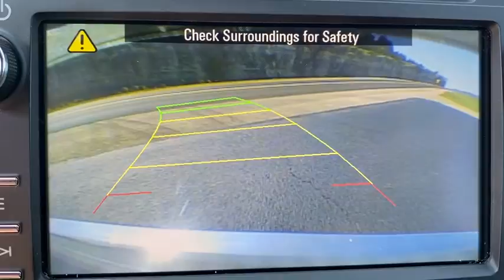2017 Buick Enclave Branson, Forsythe, Ozark, Kimberling City, Harrison, MO P7989A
Quicksilver Metallic Used 2017 Buick Enclave available in Branson, Missouri at Pinegar Chevy Buick GMC Branson. Servicing the Forsythe, Ozark, Kimberling City, Harrison, MO area.